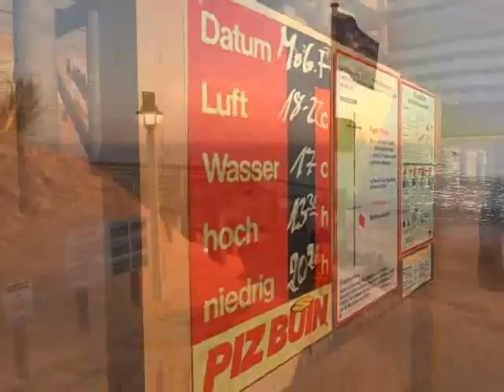Spaziergang auf second Sylt vom roten Kliff zum Watt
begleite einen second life bewohner bei einen spaziergang durch die virtuelle natur